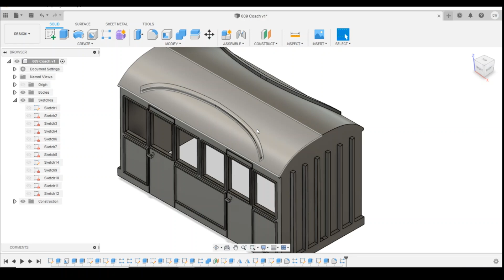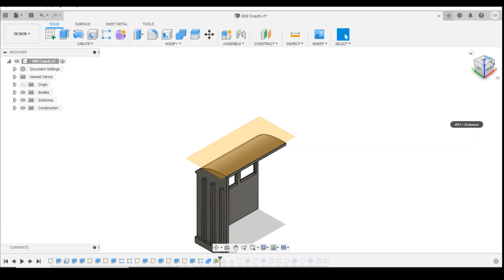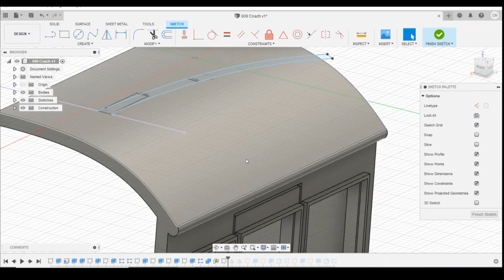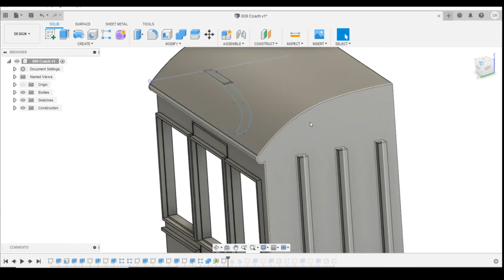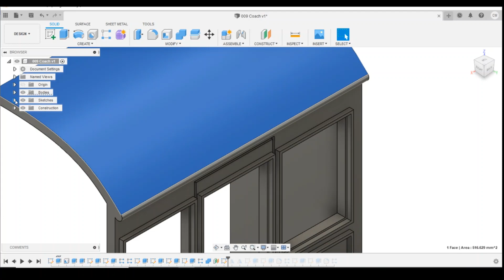Lesson 19 - Fusion 360 for beginners drawing on a curved surface of a model railway coach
Lesson 19

A series of tutorials teaching you how to use Fusion 360 to be able to draw items ready to 3D print for your model railway.

In todays lesson I show you how to draw on a curved surface of a freelance 009 passenger coach using the following new tools and commands:

extrude from an object.

In the next lesson we will show you how to use the loft tool.

Anycubic Photon Original
Replacement FEP
1L White Resin
UV Curing lamp
Isopropyl Alcohol
Nitrile Gloves